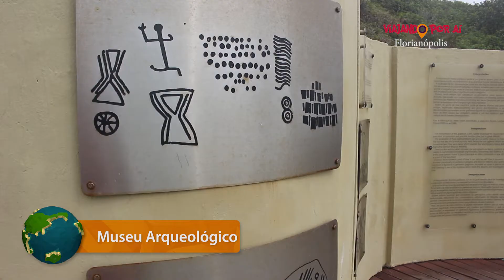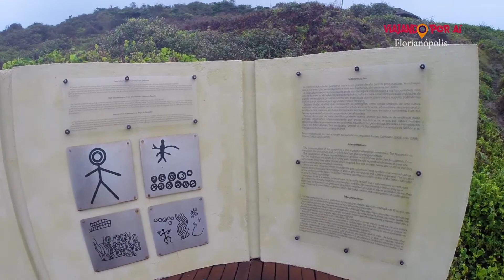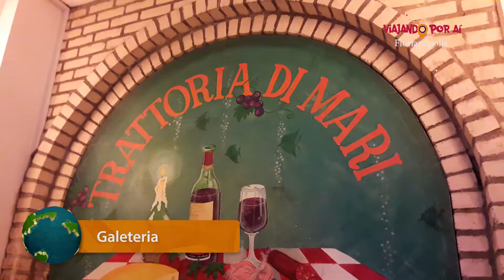T.05Ep.5 Florianópolis - Santa Catarina (parte 1/2)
Floripa, a Ilha da Magia! Venha conhecer com a gente a linda Floripa e descobrir um dos resorts mais procurados de lá, o Costão do Santinho!